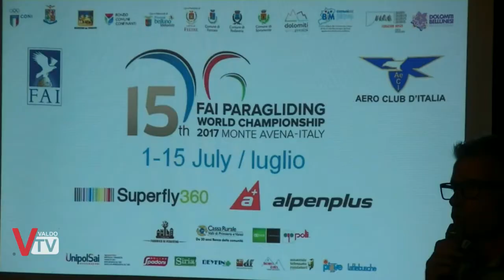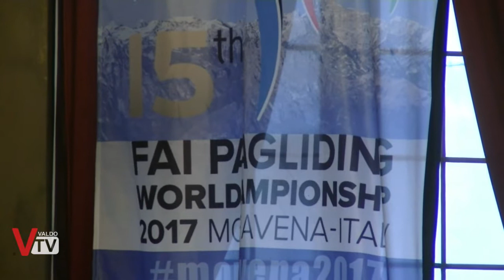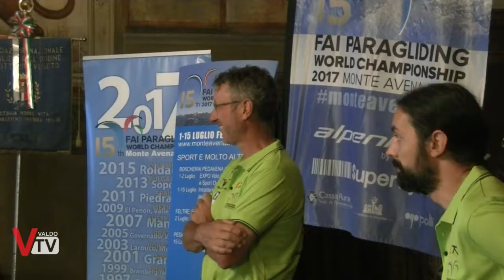Presentazione 15th FAI Paragliding World Championship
Monte Avena 2017, da qui parte il 15° FAI Paraglinding World Championship e Mercoledì 28 Giugno è stato presentato il programma con un'apertura mozzafiato: un passaggio delle Frecce Tricolori per salutare l'inizio dei campionati, ma anche per festeggiare i 50 anni esatti della nascita della Pattuglia Acrobatica Nazionale.